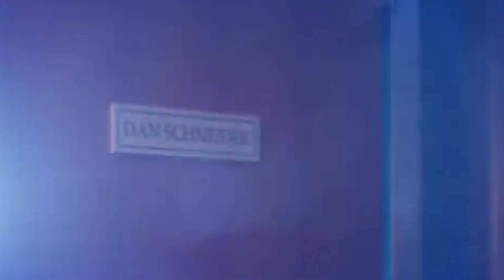The New Docuseries "Quiet On Set" Exposes Nickelodeon's Dark Past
The docuseries "Quiet On Set" recently reveled some rather shocking skeletons from Nickelodeon's past.

Follow me on X: @AbraS2cents

Music featured in video:

"DETERMINED DRIVING REFLECTION (THERES MORE)"
by Stooey Baby/FineTune Music
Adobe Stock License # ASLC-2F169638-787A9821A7